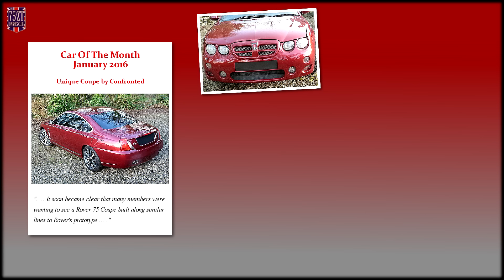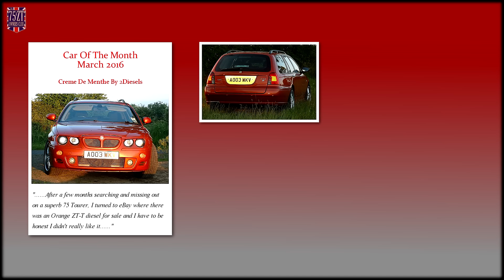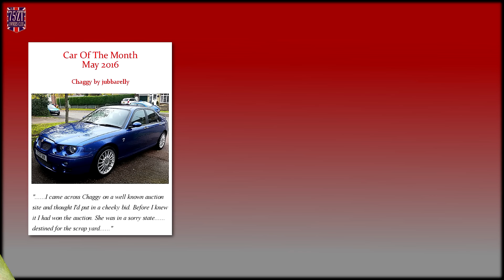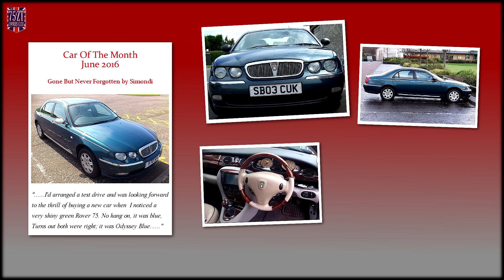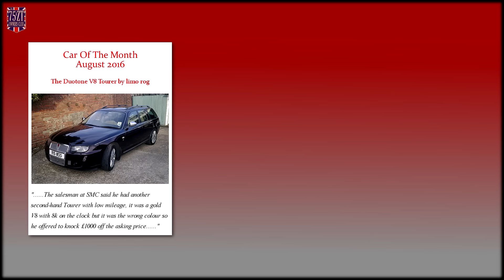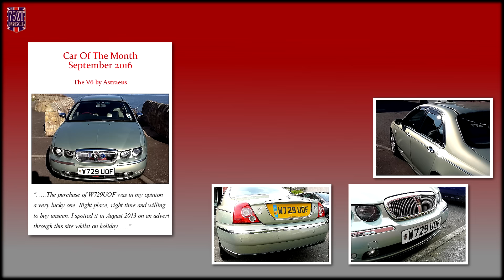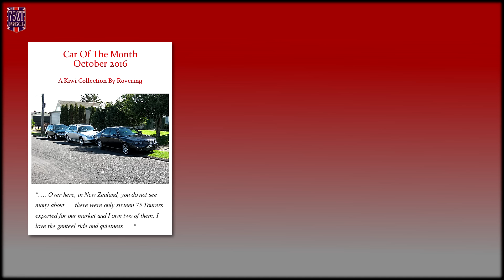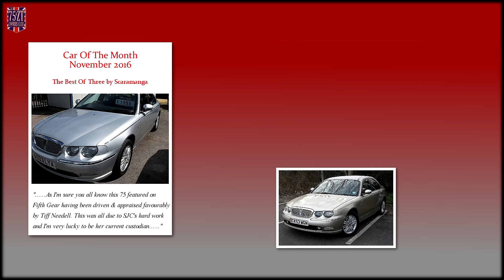The Rover 75 & MG ZT Owners Club 2016 Review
One member's view of the Club's year, featuring the 2016 Club Calendar, the 2016 Car of the Month, the gathering following the cancelled Pride of Longbridge, the three National Club Meets, and a small selection of the Regional Area Meets held throughout 2016.

Many thanks to the member's that posted pictures on the forum of the two events I was unable to attend; the cancelled Pride of Longbridge and the Club's 20th National Meet at Cadbury World.